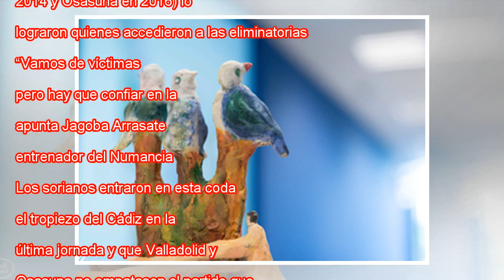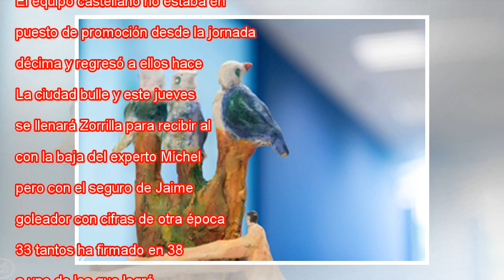Cuatro clásicos para una promoción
Futbolistas del Numancia celebran su acceso a la promoción de ascenso a Primera División. Wifredo García EFE Cuatro clásicos del fútbol español se miden hasta el domingo por la última plaza disponible en la Liga Santander, cuatro escuadras con histor...